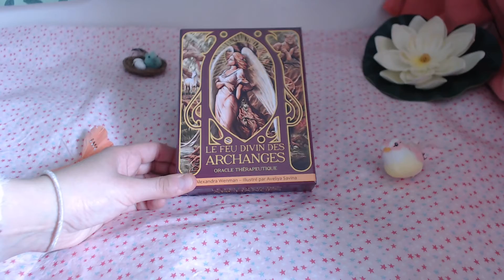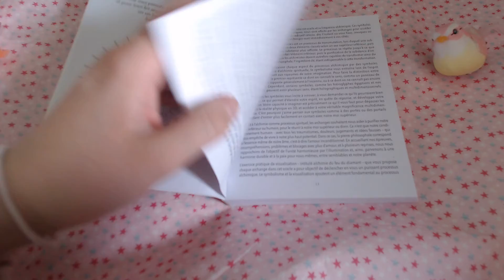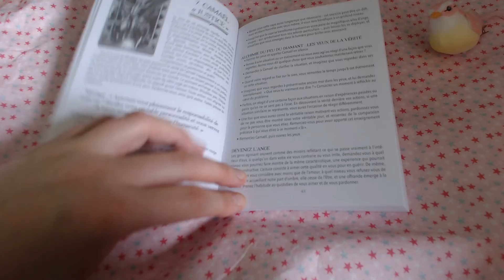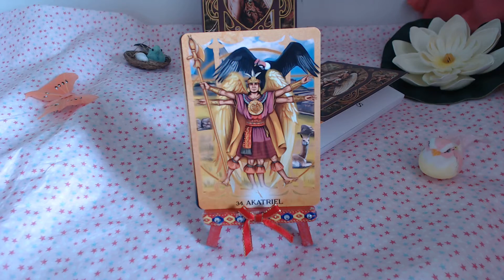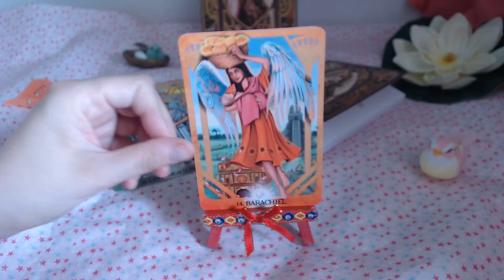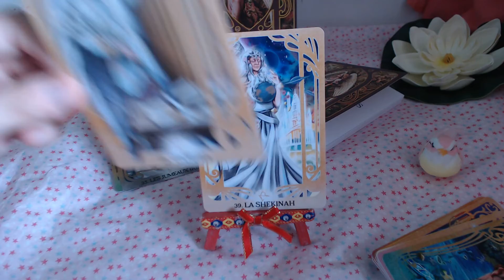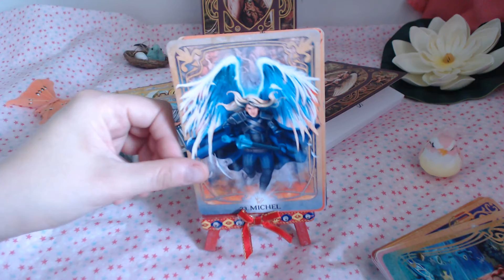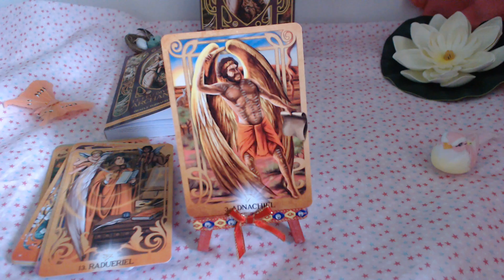2181 REVIEW Oracle Le Feu divin des archanges d'Alexandra Wenman+Tirage, UN ORACLE PUISSANT!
Coucou les belles étoiles,
cet oracle en plus d'être magnifique, est intéressant et très vibrant!
Encore un oracle avec des archanges? Oui et non! Il est riche, beau, associe les chakras, les étoiles...
Qu'en dites-vous?
Passez une merveilleuse journée!
Steph